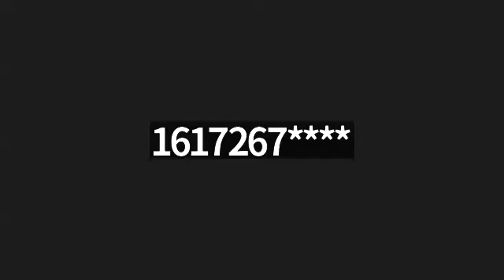Statutory Advisory Board (SAB) Meeting - May 2, 2023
Massachusetts Commission for the Blind (MCB) Statutory Advisory Board (SAB) Meeting - May 2, 2023